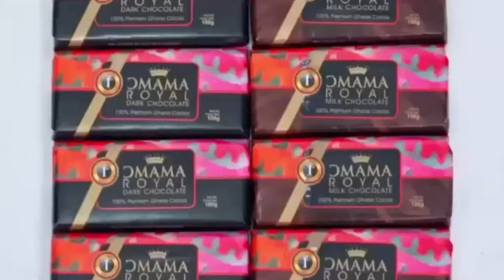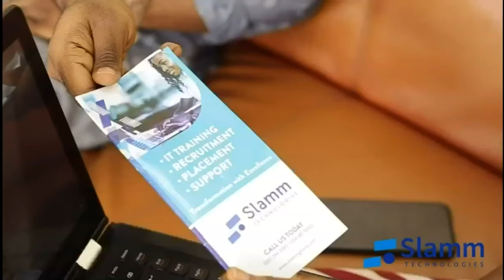EXCLUSIVE ON THE KILLERS OF HON.J.B DANQUAH ADU